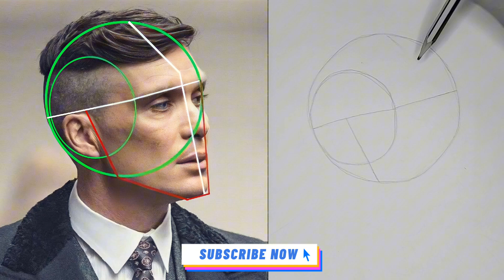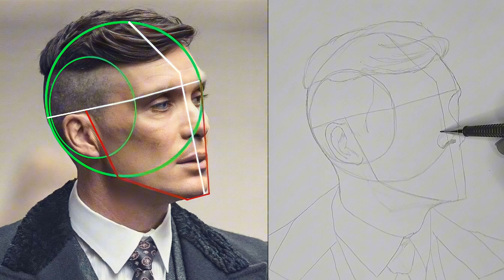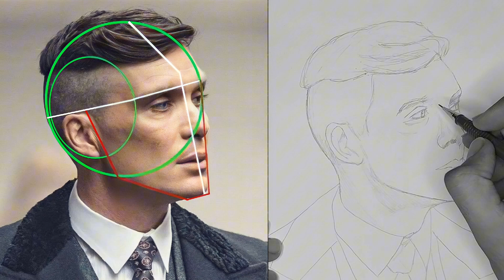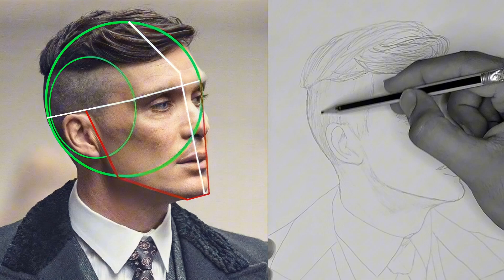تعليم رسم الوجه الجانبي بطريقة لوميس | تعلم رسم توماس شيلبي | How to draw Thomas Shelby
كيفية رسم صورة باستخدام طريقة لوميس ، رسم الوجه من الجانب هو برنامج تعليمي  يهدف إلى تعليم المشاهدين كيفية رسم صورة باستخدام طريقة Loomis. تم تصميم الفيديو ليكون في متناول الأشخاص من جميع مستويات المهارة ، من المبتدئين إلى الفنانين ذوي الخبرة.

يبدأ الفيديو بمقدمة إلى طريقة لوميس ، وهي طريقة شائعة لرسم البورتريهات بطريقة واقعية ومتناسبة. يشرح الراوي المبادئ الأساسية للطريقة ، بما في ذلك استخدام الأشكال والإرشادات البسيطة لإنشاء هيكل الرأس.

ينتقل البرنامج التعليمي بعد ذلك إلى عملية الرسم الفعلية ، حيث يوضح الفنان كل خطوة على الطريق. يبدأ الفنان برسم تقريبي للشكل الأساسي للرأس ثم يضيف في الملامح ، مثل العينين والأنف والفم. يؤكد الفيديو على أهمية الاهتمام بنسب الرأس وموضع الملامح لخلق تشابه واقعي.

طوال الفيديو ، يقدم الفنان نصائح وحيلًا مفيدة لرسم الصورة الشخصية ، مثل كيفية التظليل والمزج باستخدام قلم رصاص. يوضح الفيديو أيضًا كيفية استخدام الضوء والظل لإنشاء عمق وأبعاد في الصورة.

بشكل عام ، يعد "كيفية رسم صورة باستخدام طريقة لوميس " مصدرًا ممتازًا لأي شخص مهتم بتعلم كيفية رسم صورة باستخدام طريقة Loomis. يوفر إرشادات واضحة وموجزة ، مما يسهل على المشاهدين المتابعة وتحسين مهاراتهم في الرسم

🔴Important videos

حول الدروس
كيفية رسم طريقة تلوح في الأفق
كيفية رسم الوجه بطريقة اللوميس
كيفية رسم ملامح الوجه
كيفية رسم أي وجه بطريقة النول
طريقة رسم 3/4 طريقة تلوح الوجه
طريقة رسم الوجه لوميس
رسم الوجه لوميس
طريقة لوميس رسم الوجه
طريقة لوميس للوجه
طريقة لوميس الوجه الأمامي
طريقة لوميس الوجه المستقيم
طريقة لوميس رسم الرؤوس
طريقة لوميس صورة
طريقة الرسم لوميس
طريقة لوميس المالايالامية
طريقة لوميس في الهندية
طريقة loomis تعليمي
طريقة التطبيق لوميس
طريقة لوميس proko
طريقة لوميس ريانش راهول
طريقة لوميس رسم صورة
ارسم الرؤوس بطريقة لوميس